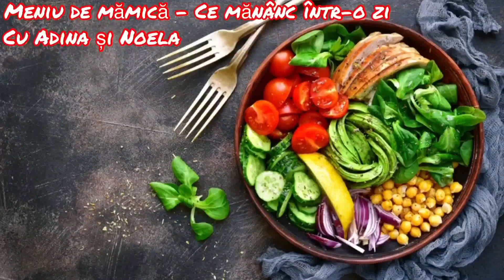Ce Mănânc într-o zi | Colaborare cu @Milea Adina Roxana